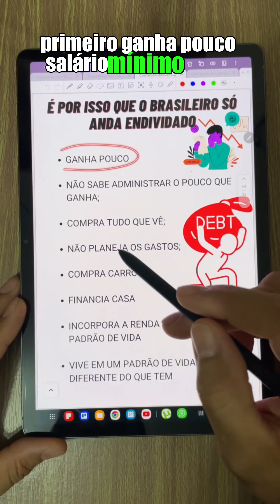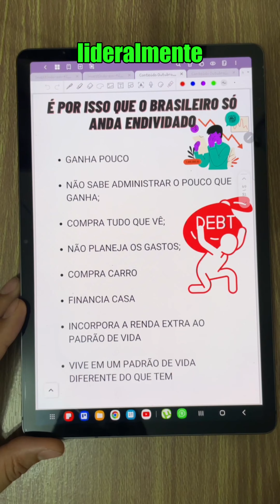É por isso que o Brasileiro só anda endividado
Gratuita de Networking e tira dúvidas